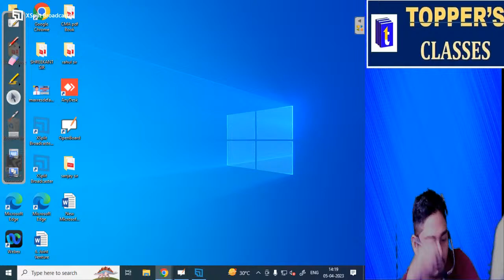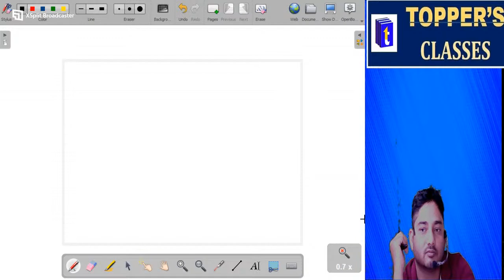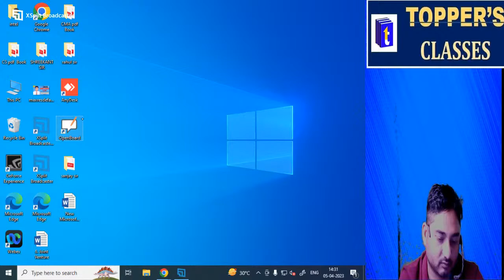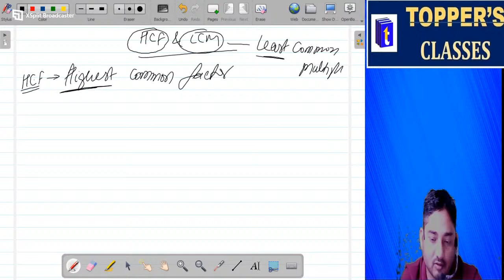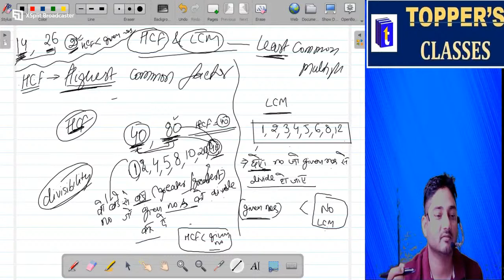5/04/23 CUET GAT MATHS DEMO CLASS 1 BY SANJAY KHAN SIR